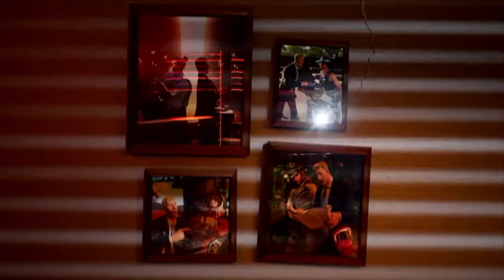シーズン５やってくよーー りょーまの実況中継 [フォートナイト]